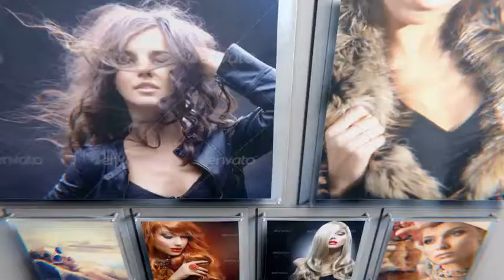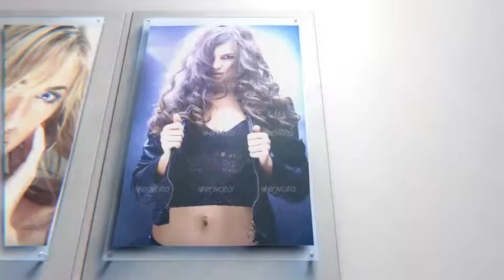After Effects Template - Glass Gallery